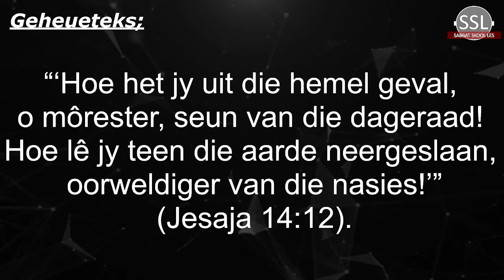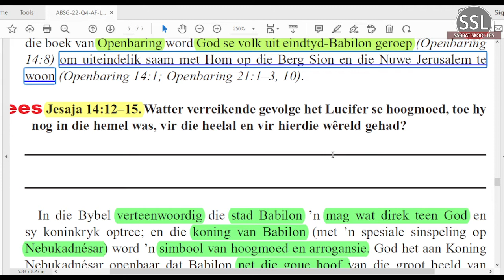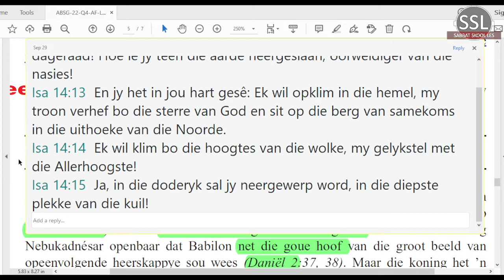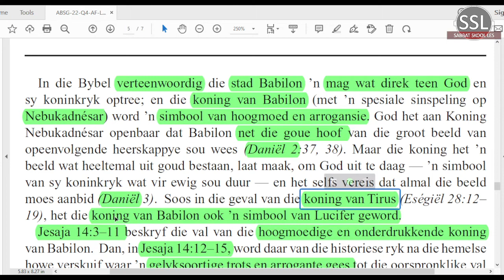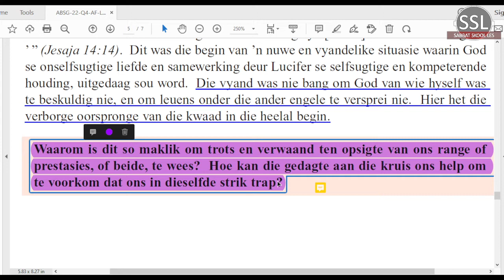Woensdag 28 Sept. - Die prys vir hoogmoed.